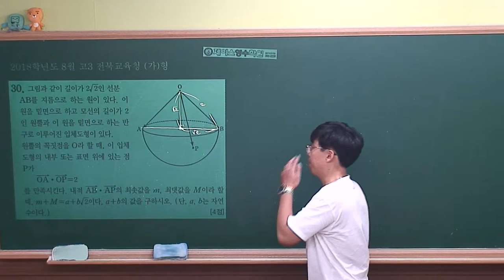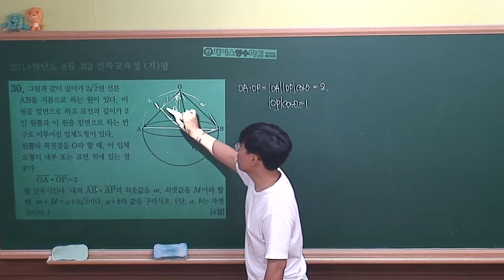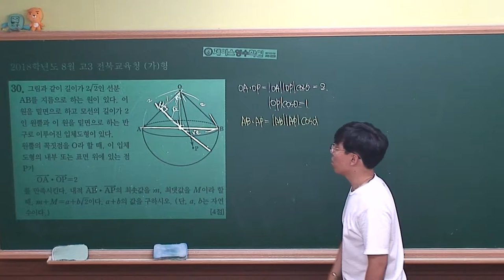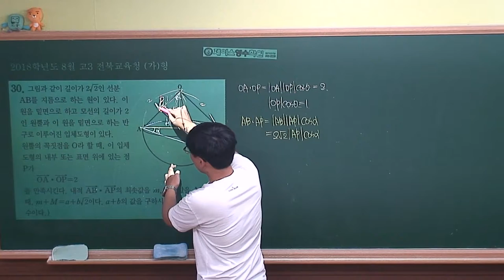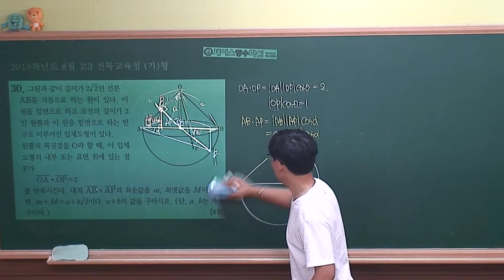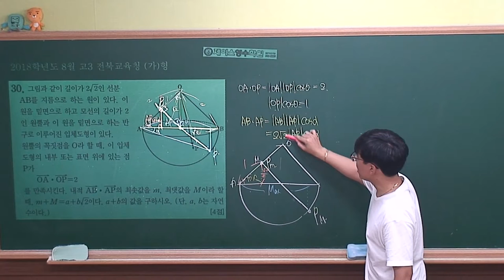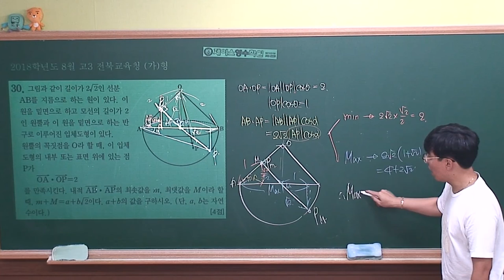2018학년도 전북교육청 8월 모의평가 수학(가)형 #30